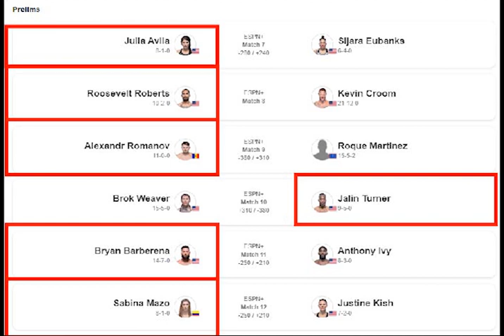UFC Vegas 10 Picks & Preview | Three Piece Combo MMA Show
- Picks for UFC Vegas 10
- Fight Breakdowns featuring all the fighters from tonights UFC Card
- Picks for winners